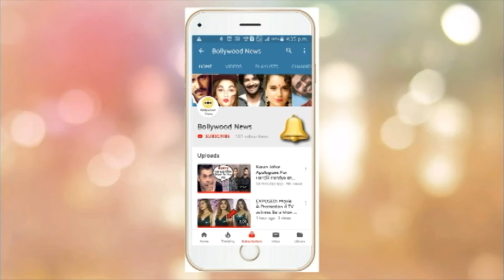Jhanvi Kapoor Hot In Shorts Gym Outfit Spotted After Workout!